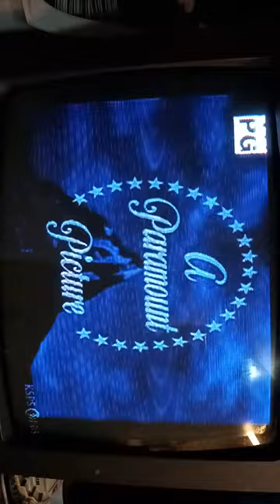North by Northwest (1959) Shaun Higgins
6/29 North by Northwest Shaun Higgins